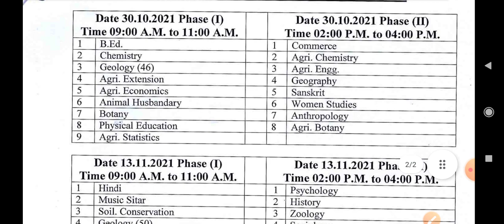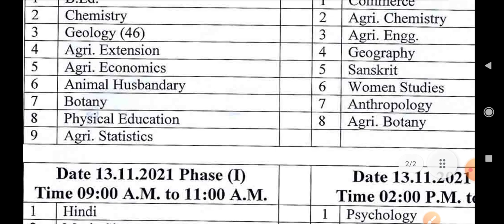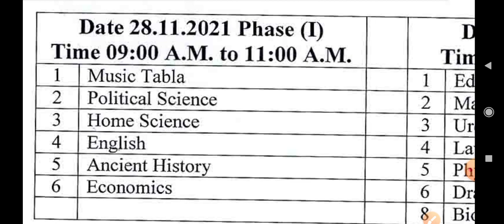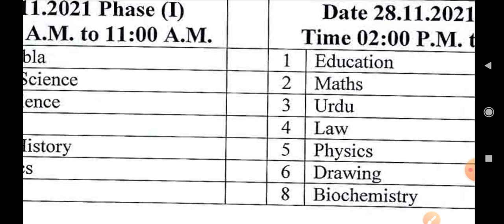UPHESC Assistant Professor Exam Date 2021|UP Assistant Professor Exam Date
Es video  me uphesc ke adv no 46 & 50  ke exam date sheet jo ki uttar pradesh higher education service commission dwara date 27 sep 2021 ko vigyapti  dwara jari kia hai ke bare me bataya gaya hai .
Sabhi  sueject ki datesheet  ko hamare telegram channel me upload kar dia gaya hai app telegram channel ko join karke prapt kar skate hai